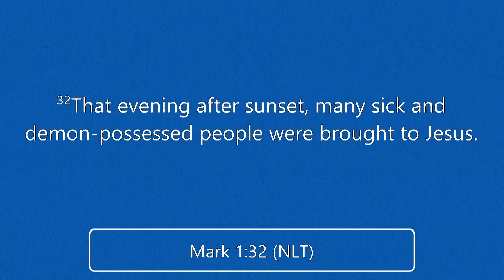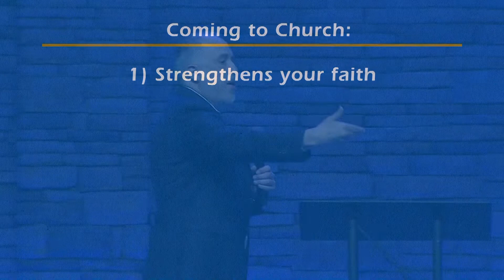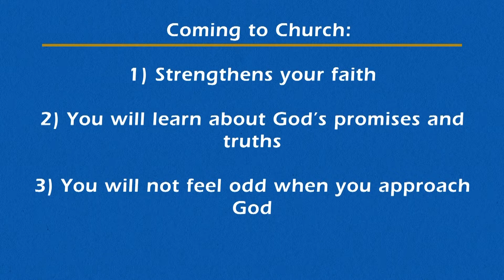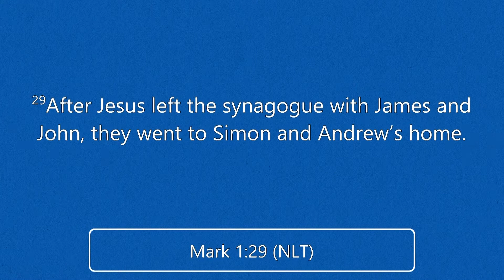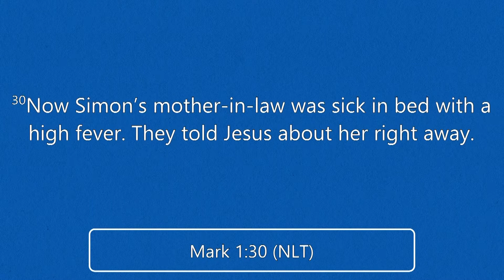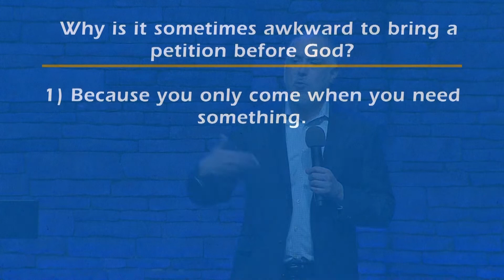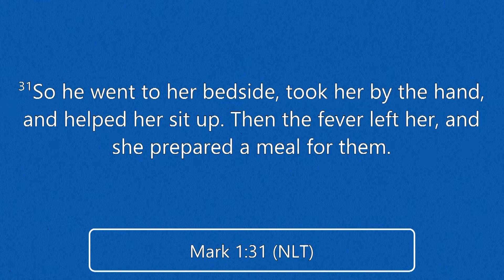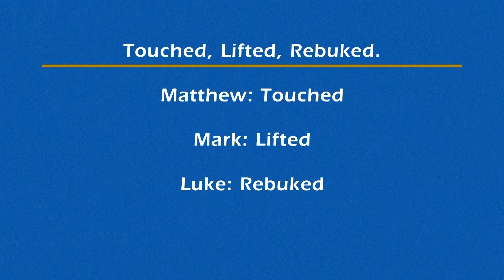Touch, Lift, and Rebuke l Pastor Ruben Villarreal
- Sundays at 12 p.m.
We pray and believe that our services will encourage you and be a source of hope for you.

PRAYER
OFFERING
Thank you for your generosity and support.